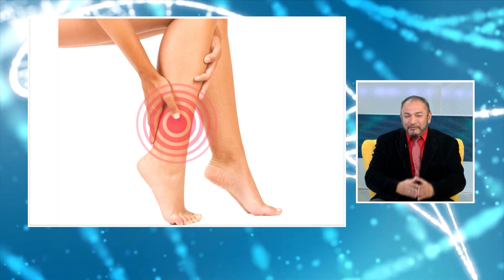CONSULTA CON EL FLEBÓLOGO: DOLOR DE PIERNAS - PARTE 2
Las várices pueden perjudicar nuestra calidad de vida⚠️​. El Dr. Iván Gutierrez nos explicó en qué momento es oportuno acudir a un especialista en cirugía cardiovascular cuando existe un dolor en las piernas.